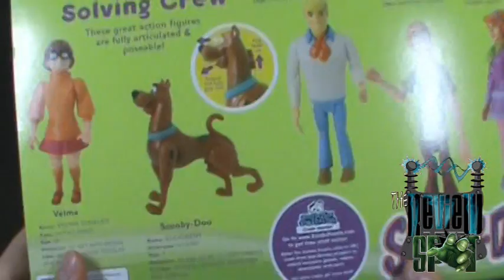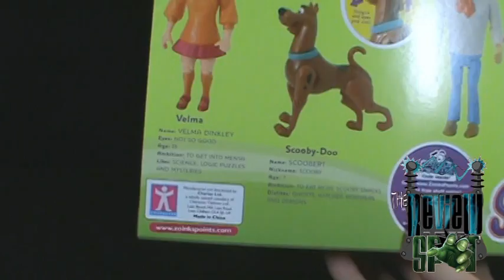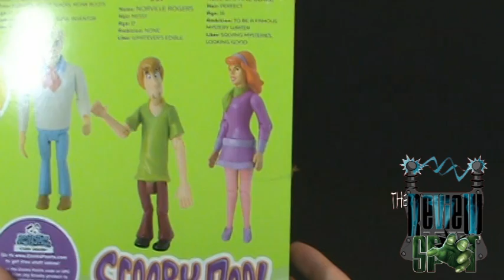Character Scooby Doo Mystery Solving Crew Set SpookySpot 2010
On today's Spot, we'll be having a look at the Scooby Doo Mystery Solving Crew Set